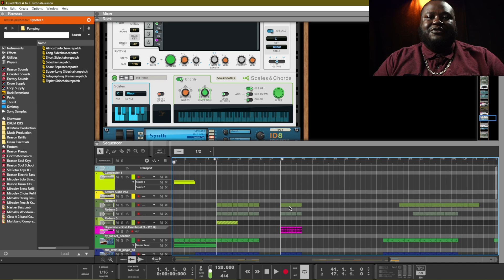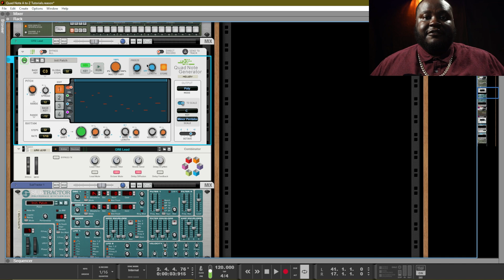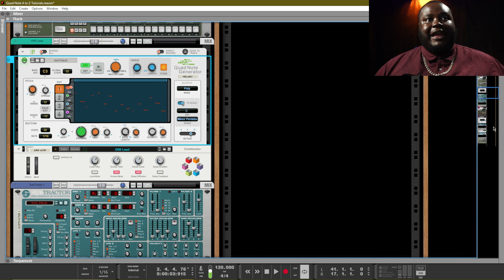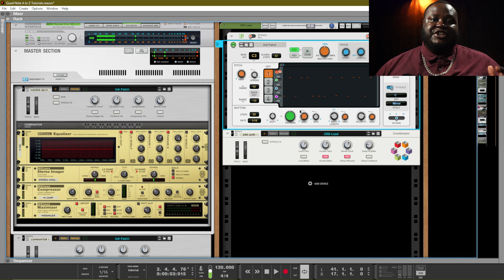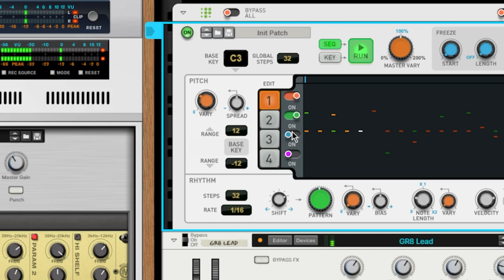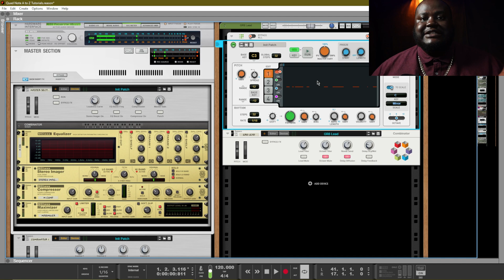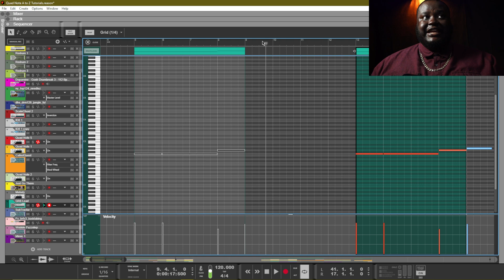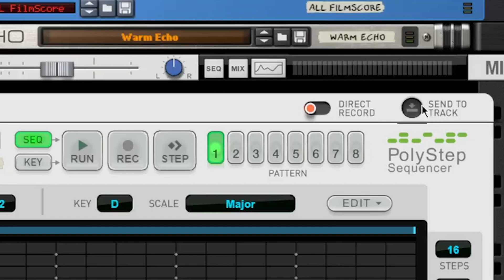Make Melodies Super Easy | Quad Note Generator | 2022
What's up everybody! Today we are continuing our tutorial series: A-Z in Reason studios. In this video we are checking out the Quad Note Generator.

The Quad Note Generator is a player inside of Reason 12. Players are midi note generators that make creating melodies, chord progressions, and midi patterns extremely easy.

The Quad Note Generator can create melodies, play rhythmic lines of chords and be combined with other players for quick arppegios.

Computer Based Music Production Tutorial | Quad Note Generator | 2022

Easily create melodies with The Quad Note Generator, player in Reason Studios Reason 12.

0:00 Intro
0:50 Beat Preview
1:43 Tutorial Start
3:20 Output Section
5:33 Pitch Section
9:34 Pattern Knob
12:20 Note Length
13:57 Combing Players
15:22 Changing Base Key
16:00 CV Cable Fun
17:00 Send to Track
17:23 Final Thoughts